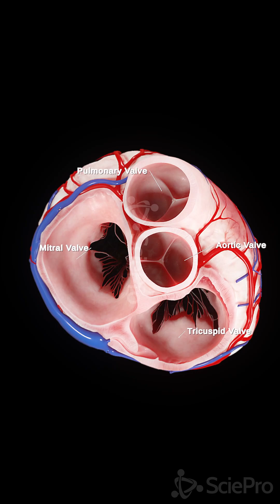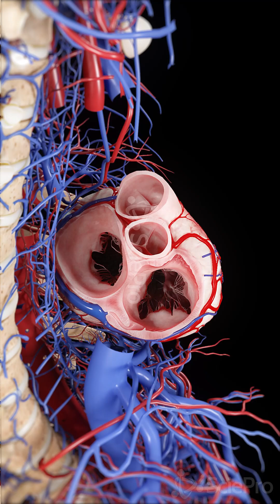💓 Heart Valves: The Gatekeepers of Circulation 💓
Your heart has four valves, ensuring blood flows in the right direction with every beat. These valves open and close with precision, preventing backflow and keeping circulation efficient.

🔹 The Four Heart Valves:

Mitral Valve 🫀 – Controls blood flow from the left atrium to the left ventricle.
Aortic Valve 🔄 – Regulates blood flow from the left ventricle into the aorta.
Tricuspid Valve 🫀 – Directs blood from the right atrium to the right ventricle.
Pulmonary Valve 🔄 – Sends blood from the right ventricle to the lungs for oxygenation.
🔹 How They Work:

Open when the heart contracts to allow blood through.
Close tightly to prevent blood from flowing backward.
Watch our 3D animation to see how the heart valves function in real-time!